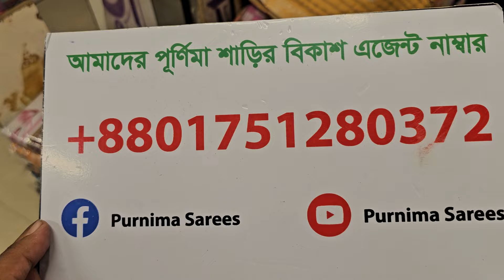সুইচ কটন এর নতুন পার্টি ড্রেস বাংলাদেশের সব থিকে কম দামে